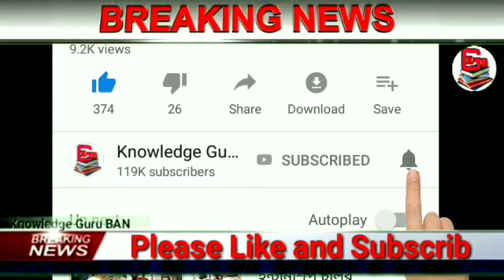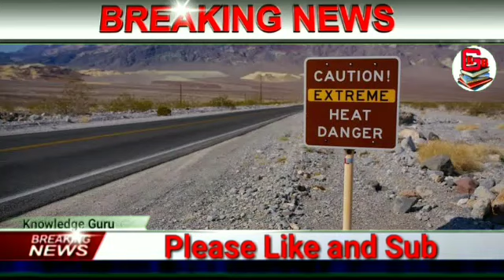দেশের সবথেকে বড়ো খবর || আজকের 14টি তাজা খবর একঝলকে || Today Narendra Modi Breaking News